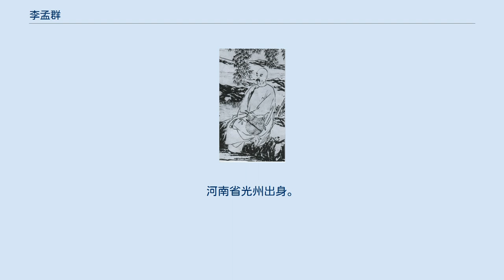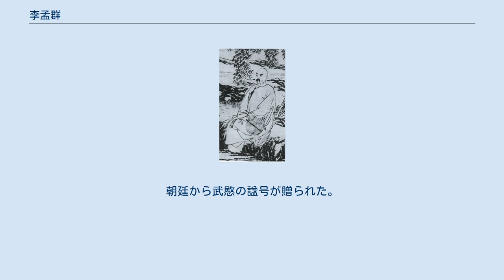李孟群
李孟群 李 孟群（り もうぐん、Li Mengqun、1830年 ‐ 1859年）は、清末の官僚。
字は鶴人。
河南省光州出身。
 1847年に進士となり、広西省霊川・桂平の知県を歴任し、陳亜貴の蜂起の討伐の功により、南寧同知となった。
1851年、竜河を渡河しようとする太平天国軍と戦って渡河を防ぎ、知府に昇進した。
太平天国軍が桂林を包囲すると応援に駆け付け、包囲を解いた。
その後、潯州知府となり、天地会討伐にあたった。
 1854年、曽国藩が湘軍に水軍を創設すると、李孟群は楊載福・彭玉麟とともに指揮官として登用された。
水軍は城陵機の戦いで勝利し、岳州を奪回した。
このころ太平天国軍は武昌を陥落させ、湖北按察使をしていた李孟群の父の李卿穀が戦死した。
このため李孟群は復仇を誓って、武昌奪回戦に参加して戦功を立てた。
その後も曽国藩に従って江西省・湖北省を転戦した。
 1857年、安徽省で太平天国軍が六安・英山・霍山を陥落させ、廬州が危機にさらされた。
李孟群は陸軍2500人を率いて救援に赴き、その途上で安徽布政使に任命された。
英山・霍山を奪回し、1858年には六安を奪回した。
安徽巡撫の福済が解任されると李孟群が巡撫の職務を一時代行したが、廬州が陥落すると解任された。
その後李孟群は廬州の敗兵をまとめ、廬州近郊の長城に駐屯した。
 同年に湘軍の李続賓が三河の戦いで大敗すると、形勢は清軍に不利になり、1859年2月に長城は6～7万の太平天国軍に包囲され、十数日の激戦の末、李孟群は捕らえられ処刑された。
朝廷から武愍の諡号が贈られた。